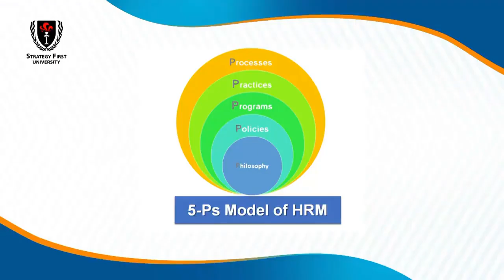HR Policy တွေ သေချာနားလည်ပြီး Strategy တွေချဖို့အတွက် ဘာတွေလိုလဲ။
HR Policy တွေနဲ့အညီ Strategy တွေကို အောင်မြင်စွာဆွဲနိုင်အောင် Human Resources Management ပညာရပ်များကို
𝐒𝐅𝐔𝐱 𝐂𝐞𝐫𝐭𝐢𝐟𝐢𝐜𝐚𝐭𝐞 𝐢𝐧 𝐇𝐮𝐦𝐚𝐧 𝐑𝐞𝐬𝐨𝐮𝐫𝐜𝐞𝐬 𝐌𝐚𝐧𝐚𝐠𝐞𝐦𝐞𝐧𝐭 အတန်းမှာ အခြေခံကျကျလေ့လာလိုက်ပါ။

⏳သင်တန်းကာလ - ၁၆ ပတ် (စာသင်ချိန် စုစုပေါင်းကတော့ (၁၅ နာရီမှ နာရီ ၂၀) အထိကြာမြင့်မှာ ဖြစ်ပါတယ်။)

👨💻 သင်ကြားမည့်ဆရာမ - 𝐃𝐫. 𝐃𝐚𝐰 𝐎𝐡𝐧𝐦𝐚𝐫 𝐌𝐲𝐢𝐧𝐭

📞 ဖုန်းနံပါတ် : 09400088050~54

မှတ်ချက် - ဆေးလိပ်၊ ဘီယာ၊ အရက်ကုမ္ပဏီများ၊ အချို့ MLM ကုမ္ပဏီများကို ဝန်ဆောင်မှုမပေးပါ။